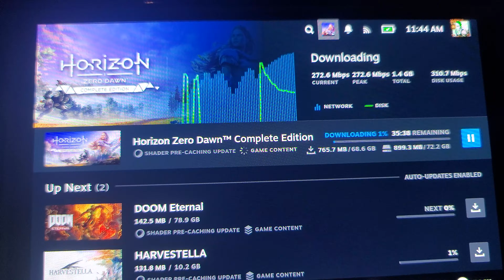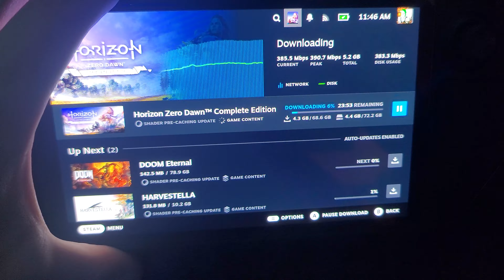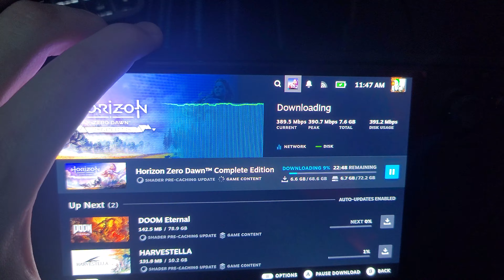"Real World" 6e Network Test [Steam Deck OLED]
Figured I'd document some of the process of answering some of the lingering questions!

If you like what I do and want to help me continue doing it
Anything helps! ^_^